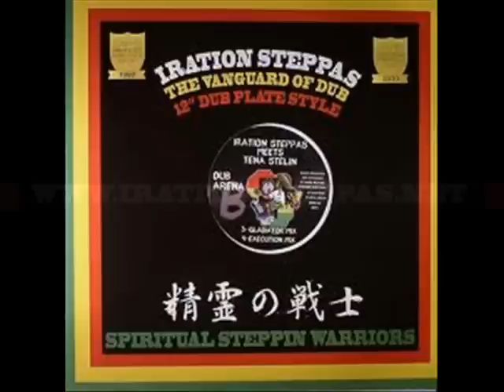Iration Steppas Meets Tena Stelin~Dub Arena~2011.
Iration Steppas-The  Vanguard of  Dub!!!
Spiritual Stepping Warriors~
Meets Tena Stelin~Dub Arena!!!
Pure Heavyweight Vibrations~Presented onna White Vinyl 12" !!!
4 Big versions of this~Get your copy while you can they aint gonna be around for long~
Respects!!!